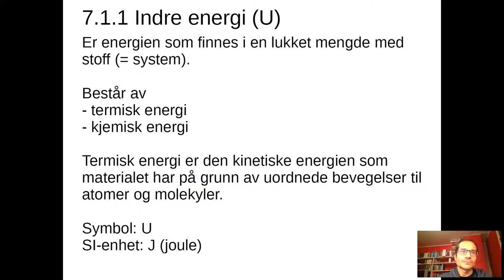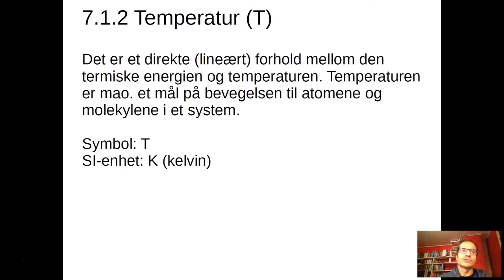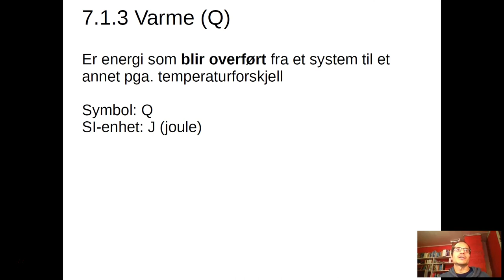7.1 Varme og indre energi